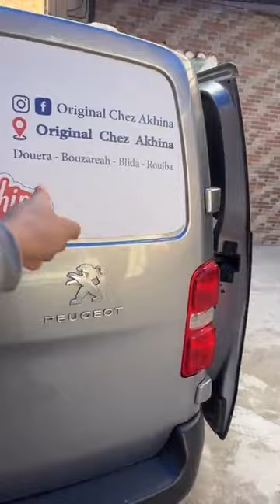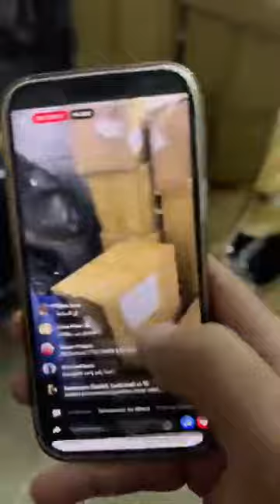مرحبا بيكم في القبة لبروفال 😱برومسيون عالمية في القبة فيستا 6000 تبع الفيديو الأخير